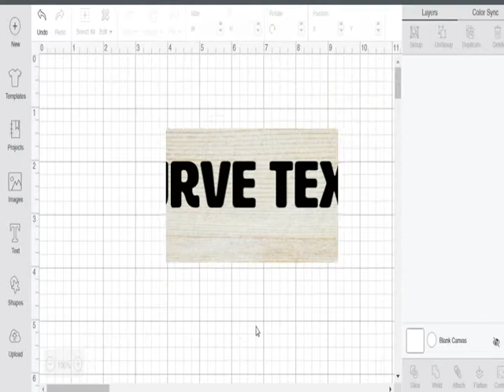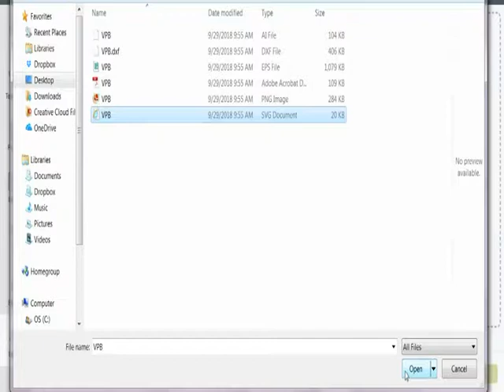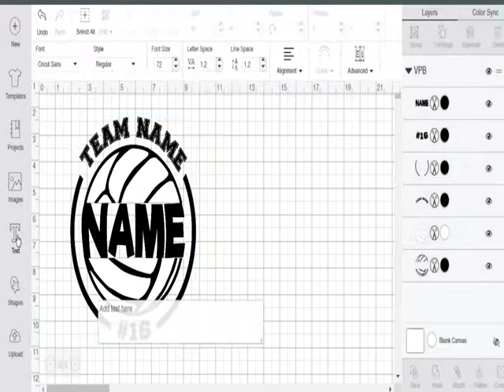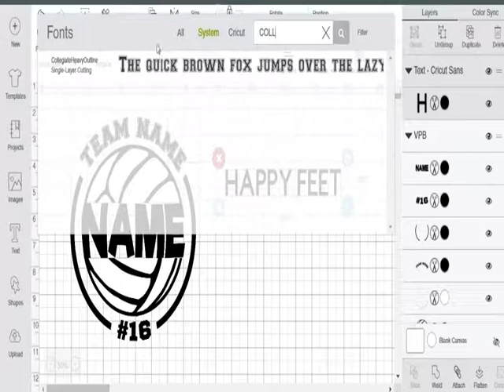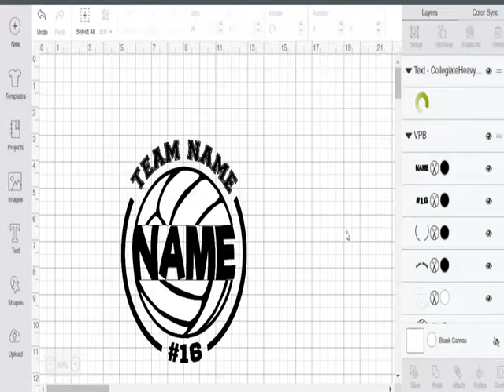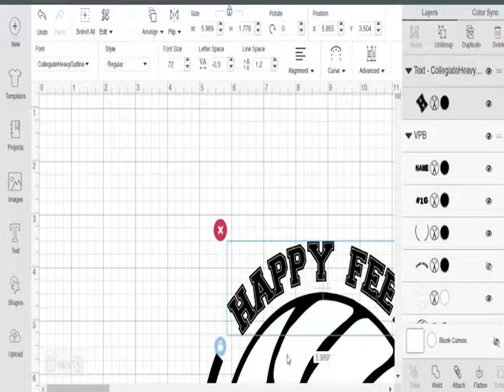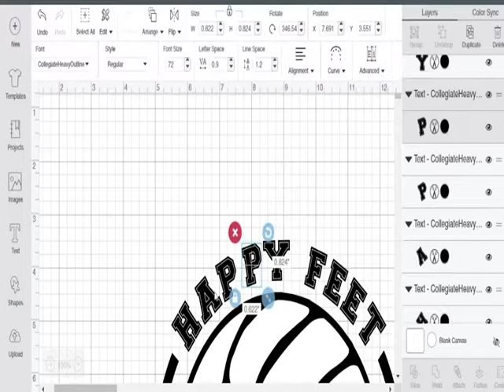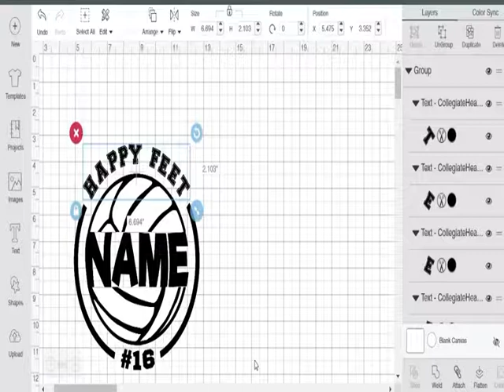Template Tutorials: How to Curve Text in Design Space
A quick video on how to curve text for usage of our templates within Design Space :)